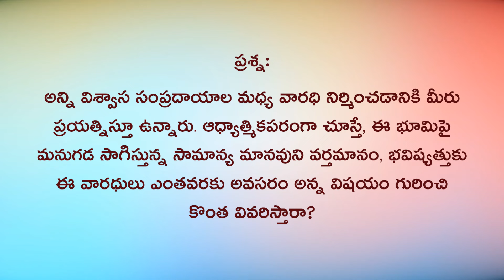Need for a spiritual bridge | Daaji's talk on 6th June 2024